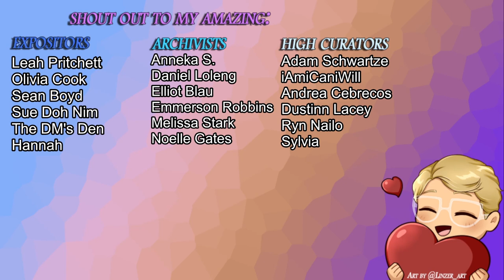History of Exandria: The Briarwoods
Share all of your thoughts feelings and emotions in the comment section below!